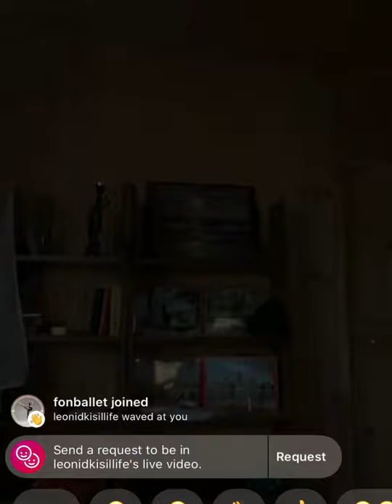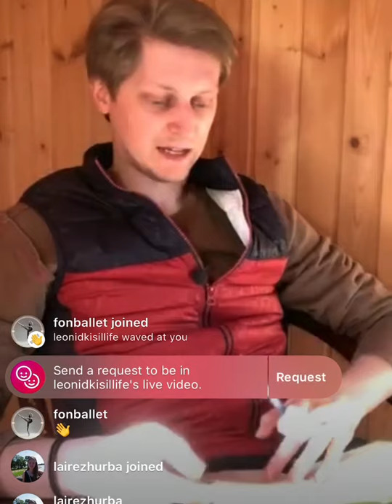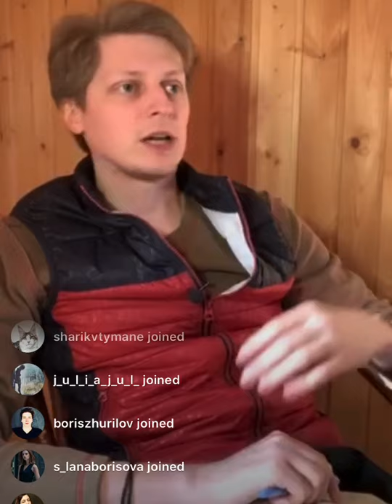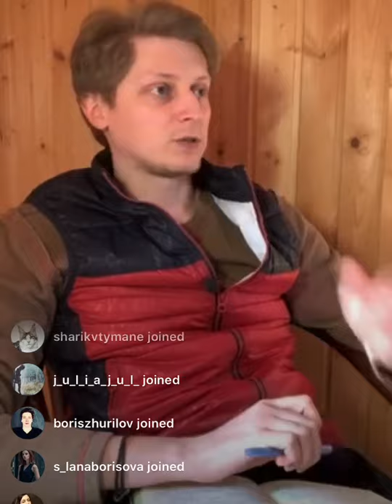ИСТОРИЯ БАЛЕТА ЩЕЛКУНЧИК [ПОСТАНОВКА В БОЛЬШОМ ТЕАТРЕ]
Отличия от сказки Гофмана "Щелкунчик" и история балетного спектакля на музыку Чайковского.

Это — запись прямого эфира из инстаграма основателя балетной школы «Балет на Фонтанке» Леонида Киселя, проведённый в формате free donation.

Донейшн можно перевести на карту Сбербанка:
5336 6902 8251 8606